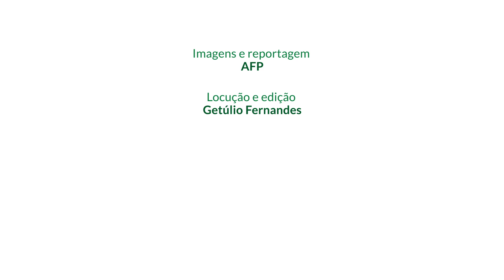Guerra se intensifica em Gaza; ONU alerta que população está em ‘grave perigo’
Os combates aumentaram de intensidade nesta quinta-feira na Faixa de Gaza, enquanto a ONU alertou para um grave perigo para a população.

FOTO DA CAPA: JACK GUEZ/AFP